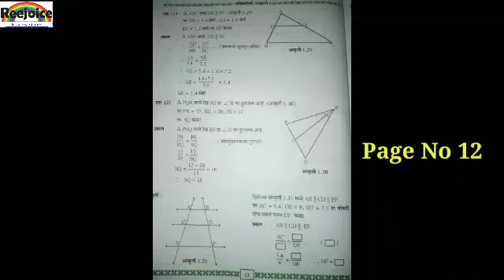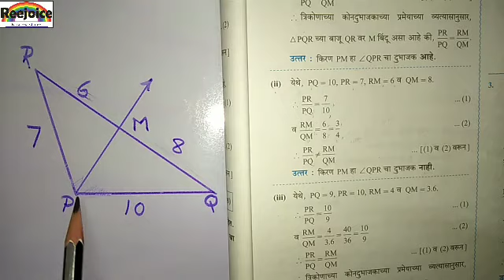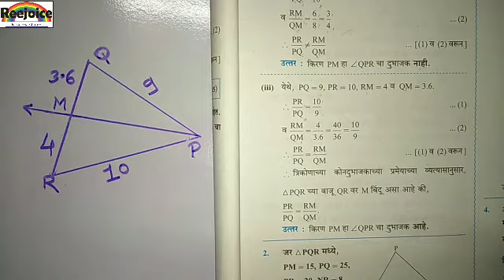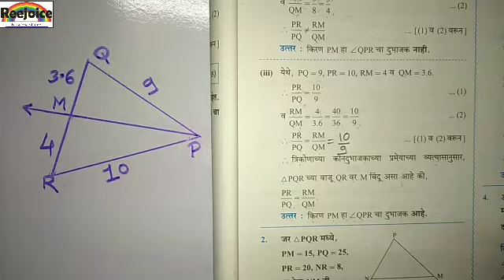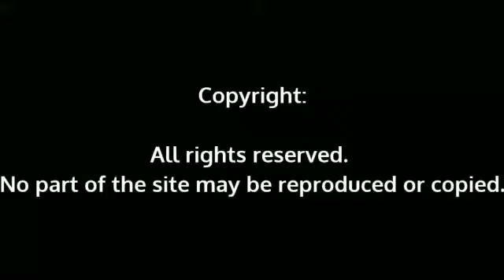Class 10 Maths 2 chapter 1 समरूपता part 4